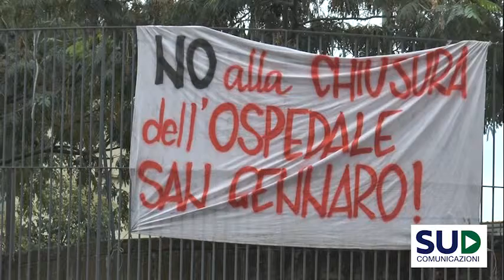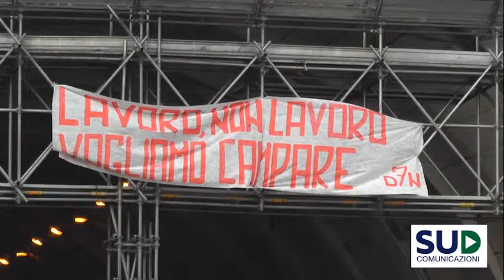181016 TG LA SUD